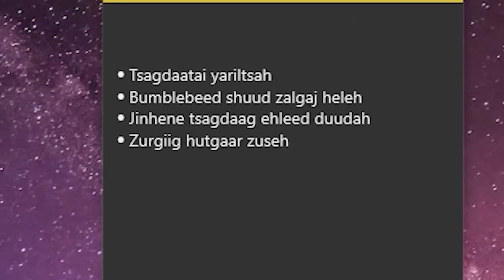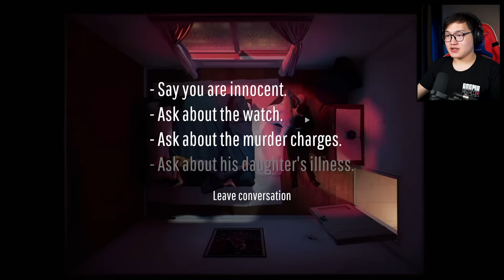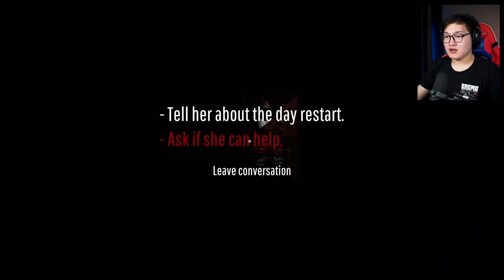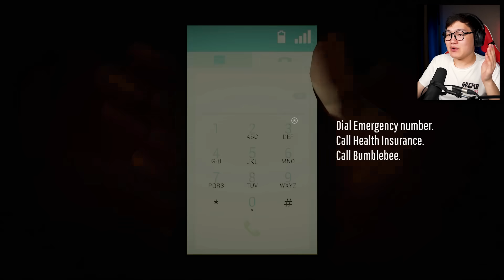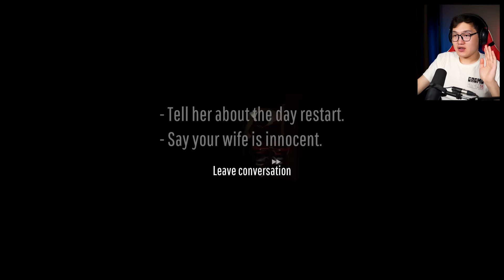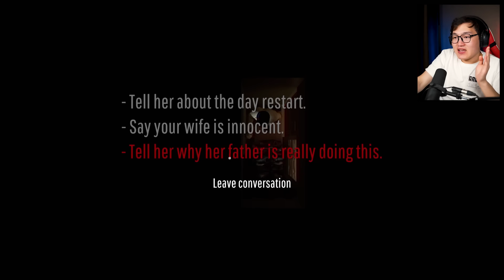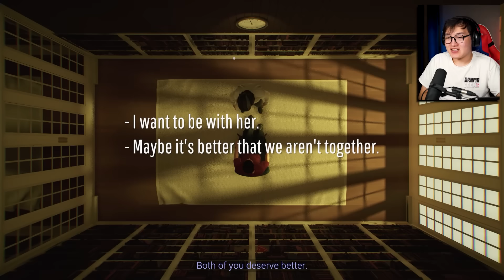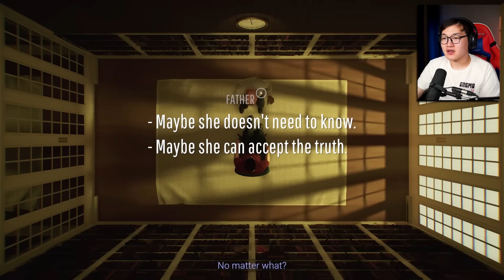ТОЛГОЙ ДЭЛБЭРЛЭЭ | 12 Minutes #3 (END)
Эцэст нь энэ тоглоомын төгсгөлийг үзэв.